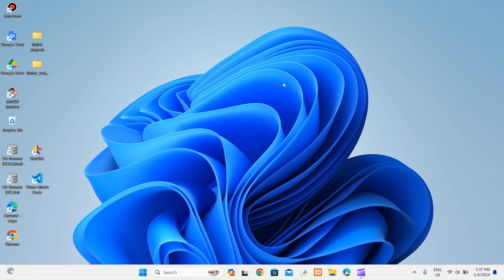Error: MySQL shutdown unexpectedly | MySQL shutdown unexpectedly XAMPP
MySQL is an open-source relational database management system. Its name is a combination of "My", the name of co-founder Michael Widenius's daughter My, and "SQL", the acronym for Structured Query Language.

MySQL shutdown unexpectedly XAMPP
MySQL Error
Error: MySQL shutdown unexpectedly